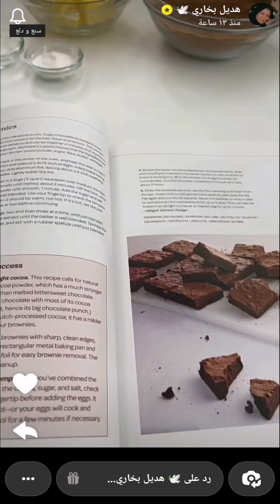فدج براوني ملغم بالشوكولاتة لذيذذذ ومضبوط 👌✨ هديل بخاري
فدج براوني ملغم بالشوكولاتة لذيذذذ ومضبوط 👌✨ سناب هديل بخاري ...
* المكونات والطريقة //
مكتوبة في نهاية الفيديو .
وبالعافية 💖
اكواد الخصم في ايهيرب ( iherb cod ) AYA2301 - CDQ9996
مشاهدة ممتعة ،،